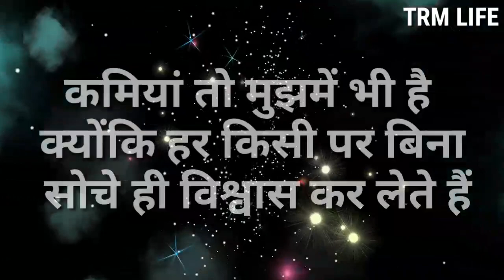सच्चा प्यार अक्सर धोखेबाज लोगों से ही मिलता है? @trmlife5888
सच्चा प्यार अक्सर धोखेबाज लोगों से ही मिलता है? @TRM LIFE